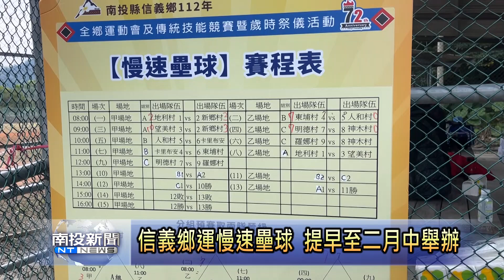信義鄉運慢速壘球 九支隊伍循環競賽後由望美村奪冠 南投新聞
慢速壘球在信義鄉也是很受到歡迎的球類運動，也成為信義鄉各部落相當重視的鄉運比賽項目。今年因為遇到三月初四的立委補選，信義鄉運動會的慢速壘球比賽就提早到二月中旬來舉辦，全鄉總共九支隊伍參加，除了提供各村村民互相交流的機會，也展現部落求勝的團結氣勢！